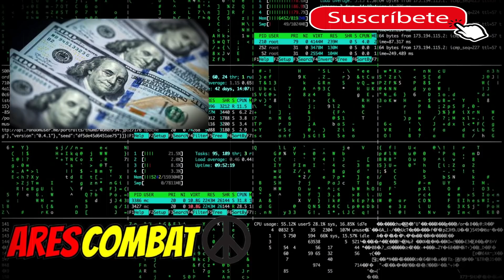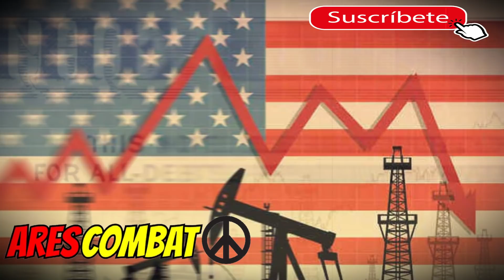¿ El Bitcoin La Estocada Final al Dolar ?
canal con últimas informaciones economicas